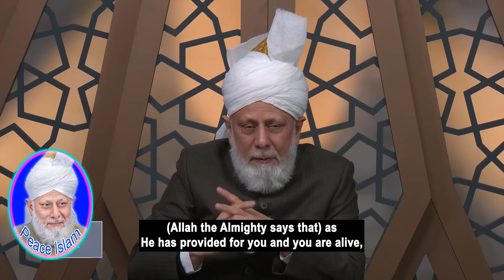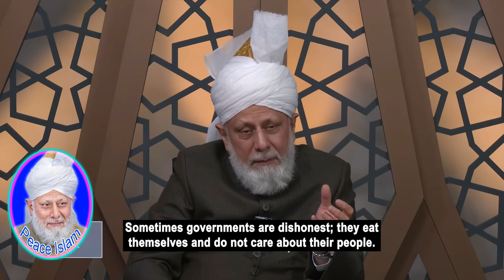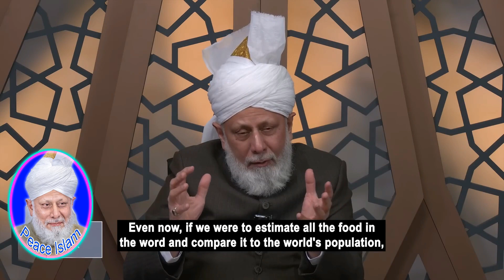Agar Allah sabko rizk deta hai to Africa aur dusre mulk me bachche bhook se kyon mar jate hain? 2145